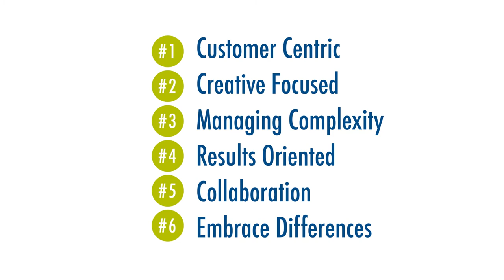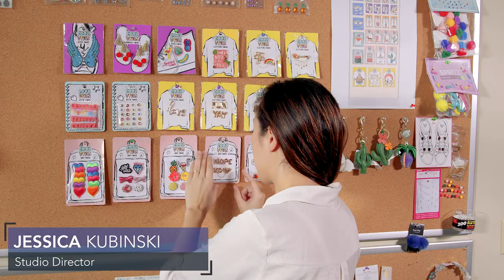CSS Industries: Core Values